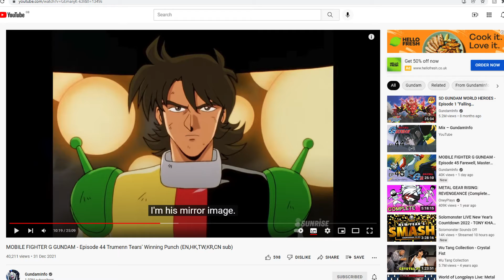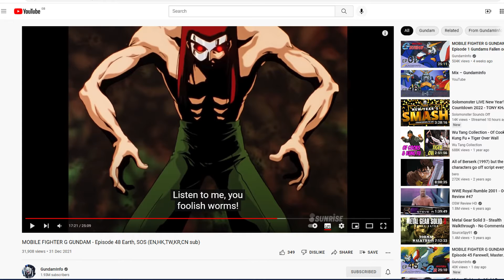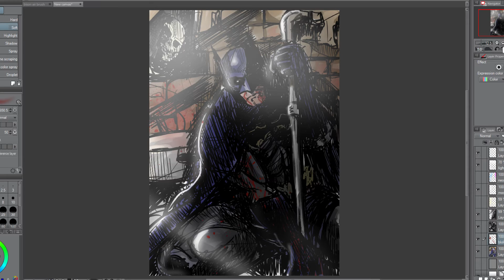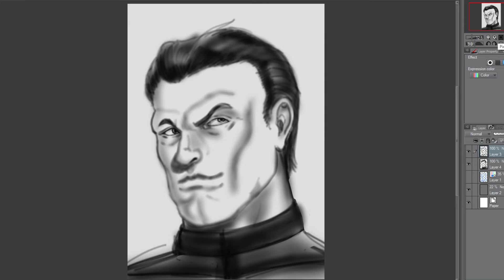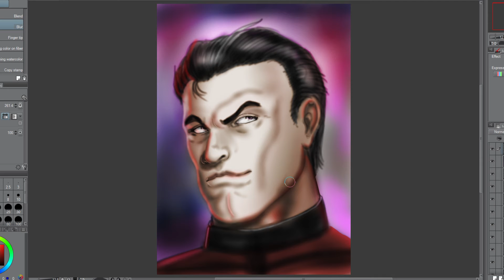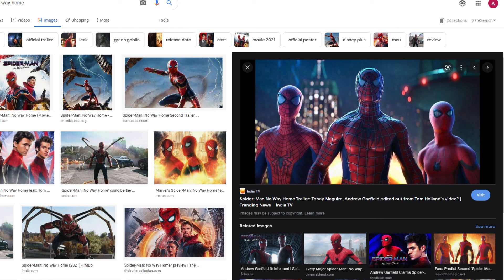Pecha Kucha 274 Maximum Carnage and MFG Gundam final thoughts